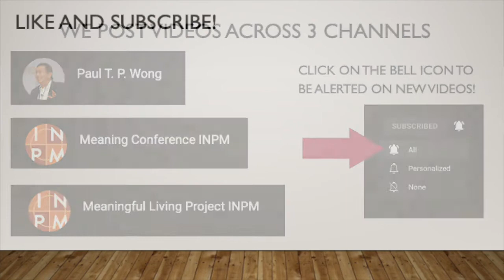Self-Transcendence vs Self-Actualization | Dr. Paul T. P. Wong | Meetup Clips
Self-transcendence means that instead of asking, "what I can get out of life." You ask, "what I give towards life." Dr. Paul T. P. Wong speaks at a Meaningful Living Meetup in 2015.